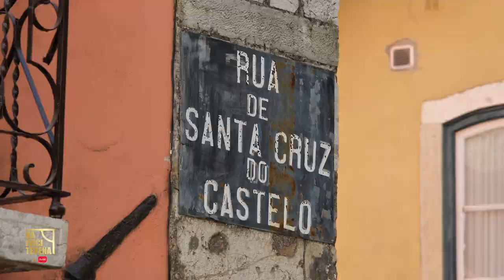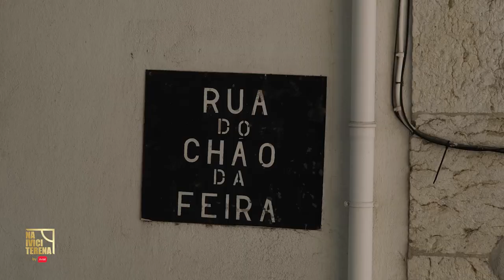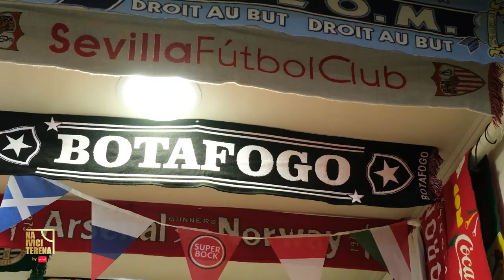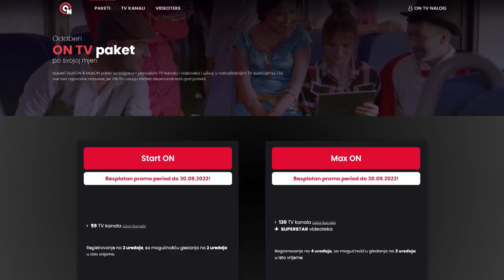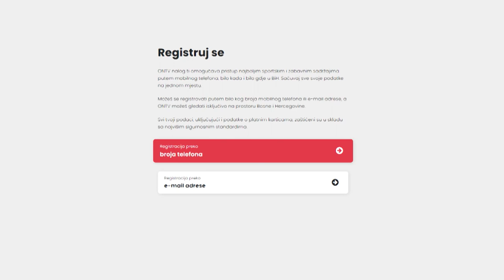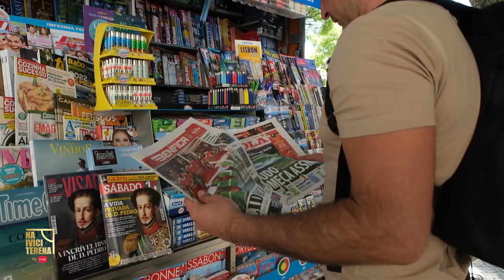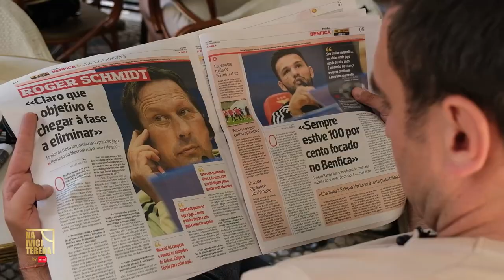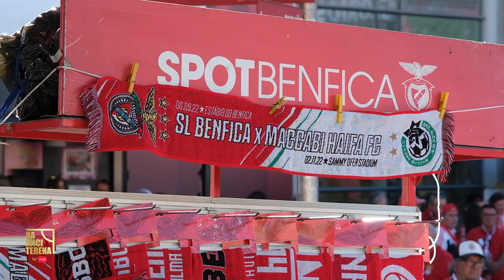NA IVICI TERENA: Mihailo Ristić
Prošao je trnovit sportski put da bi se vinuo među fudbalske zvijezde.

Mihailo Ristić stiže "Na ivicu terena" u Lisabonu, i vodi nas kroz svoju životnu priču koja je dokaz one da ništa nije nemoguće ako vjerujete u svoje snove.